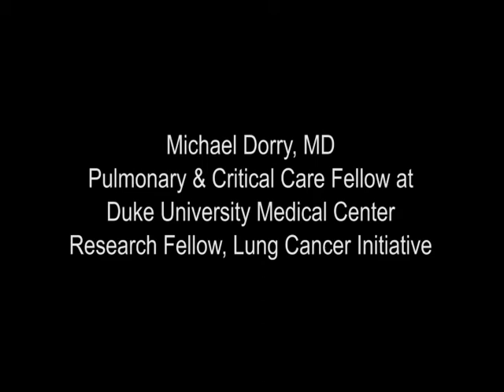Hear from LCI Research Fellow Michael Dorry